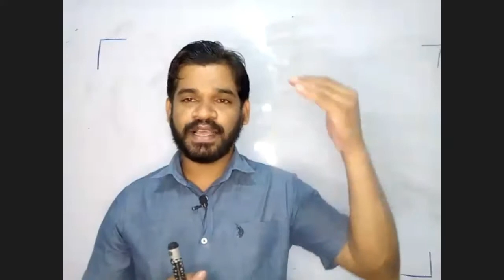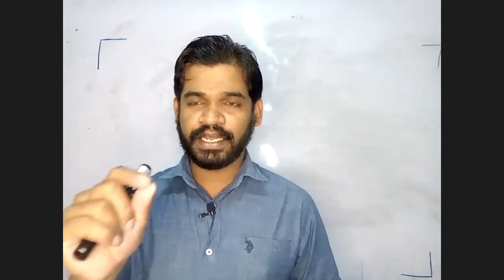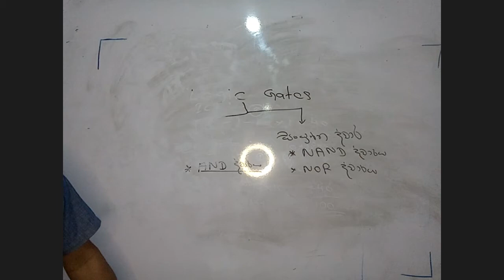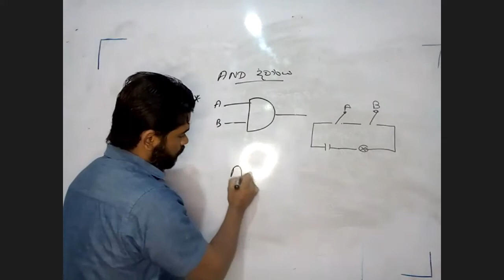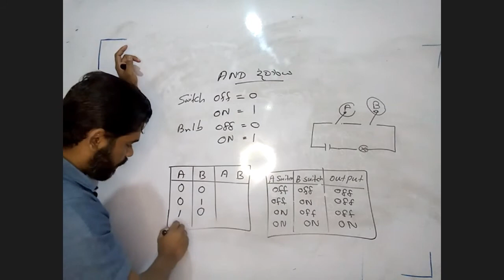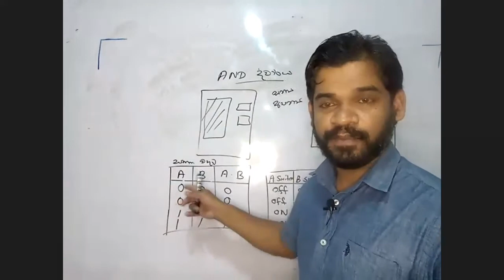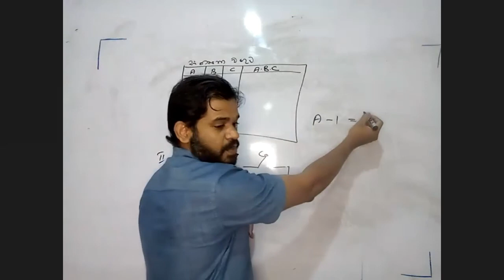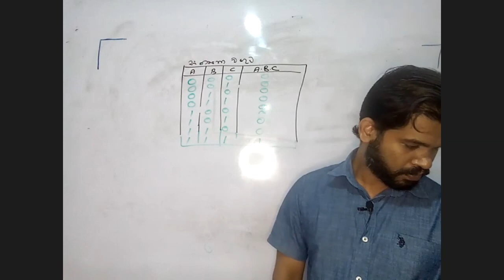Logic Gates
Grade 10-ICT